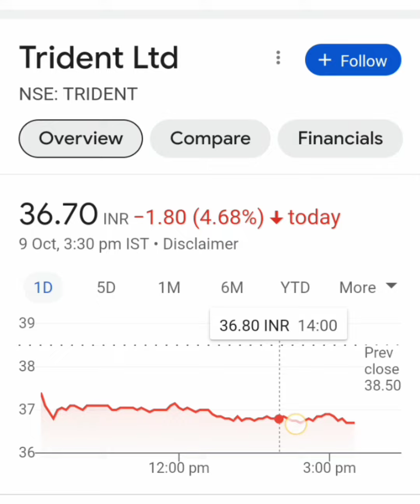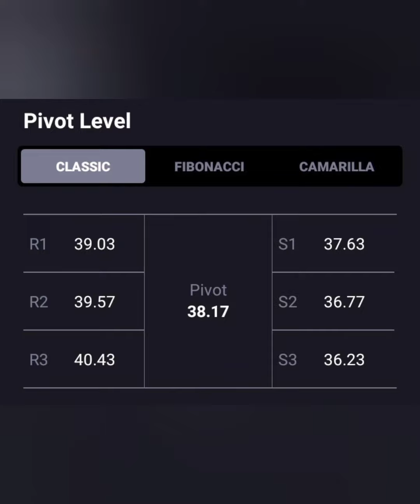TRIDENT SHARE LATEST NEWS📈LONG TERM में जा सकता हैं 40+💥आगे क्या करे💥BUY HOLD SELL📉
ttml share latest news in telugu
ttml share latest news in hindi